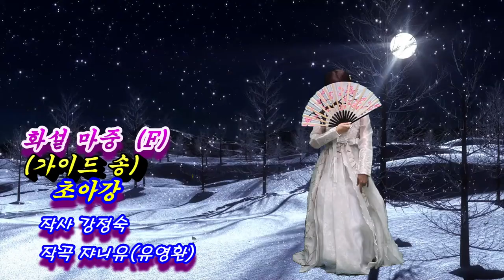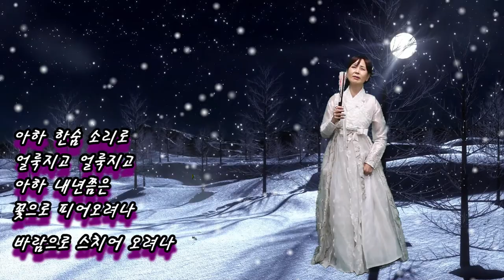화설 마중(花雪 마중) F (가이드 송) - 초아강 (작사 강정숙,작곡 쟈니유(유영환)) 20210307